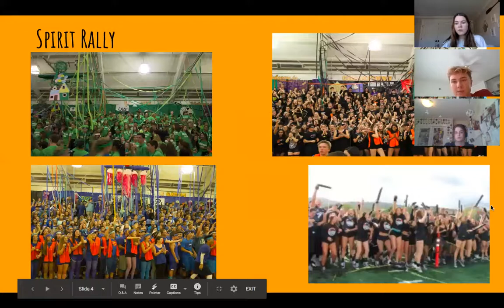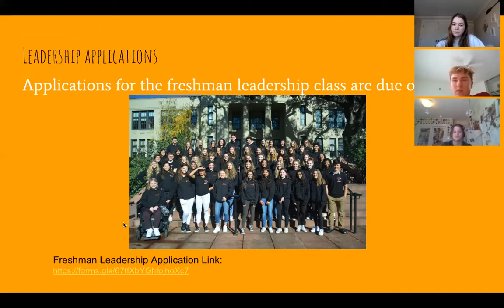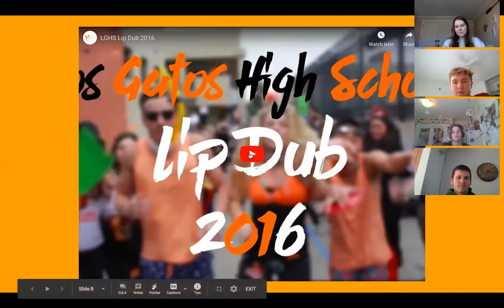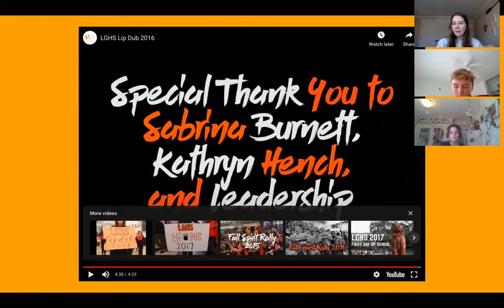LGHS Leadership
A video describing what the Leadership class at LGHS is all about!